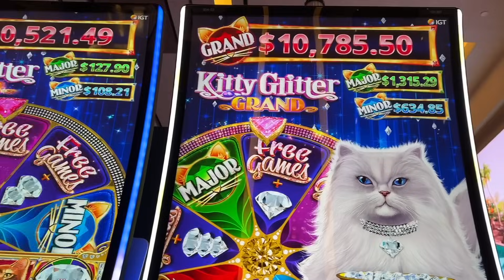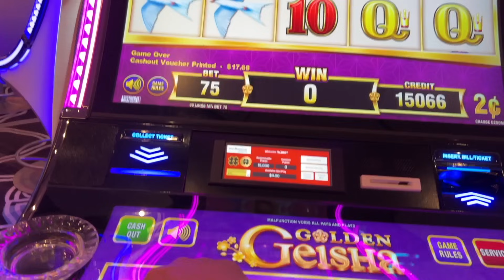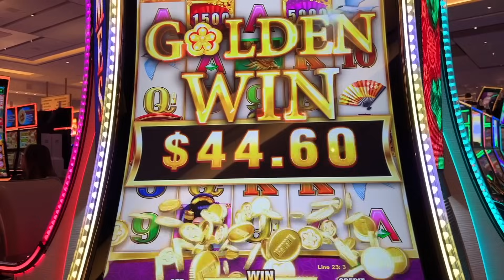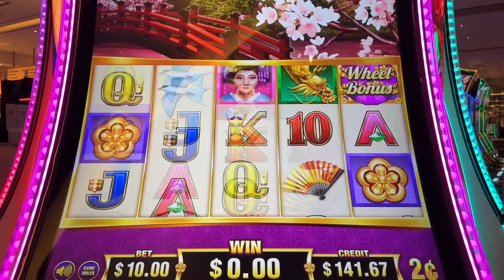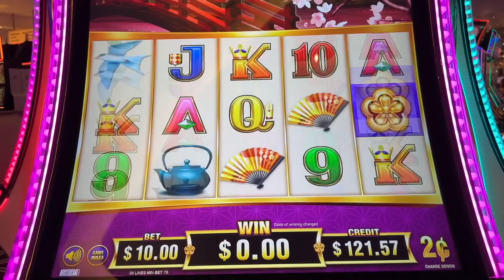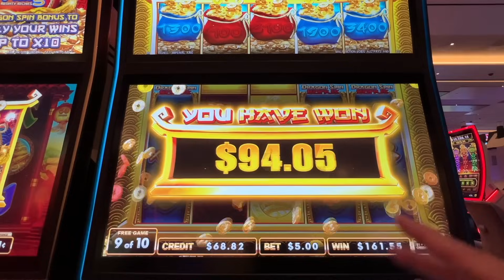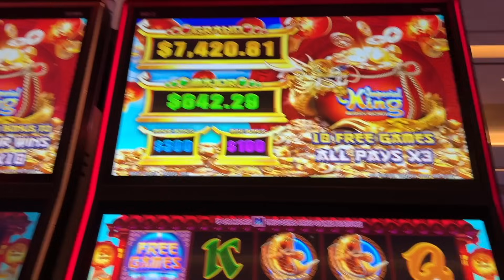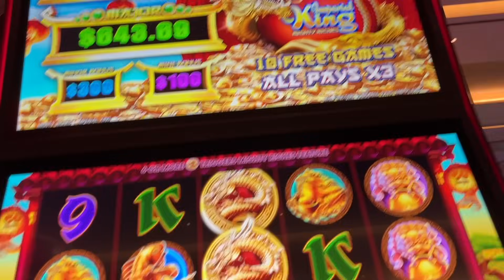★BIG WIN!★ I WANT ALL THE CATS!! 😻 KITTY GLITTER GRAND Slot Machine (IGT)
★BIG WIN!★ I WANT ALL THE CATS!! 😻 KITTY GLITTER GRAND Slot Machine (IGT). Durango Casino, Las Vegas.